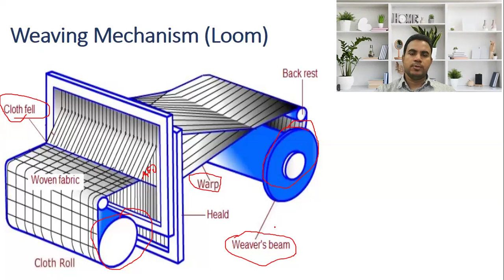fabric manufacturing process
Textile Solution